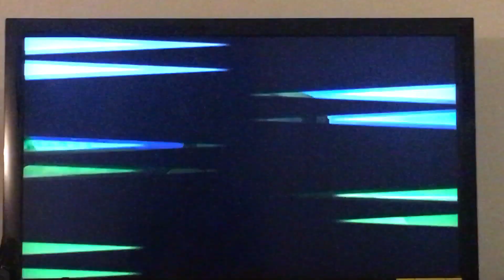Sirfetch’d if in gen 1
I used farfetched and named his sirfetchd as best I could and hyper beam and low kick